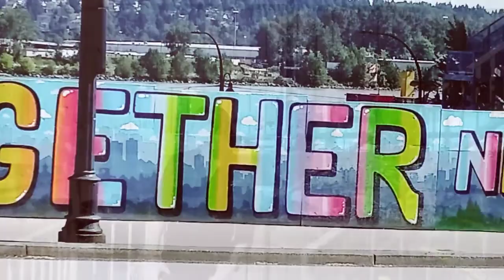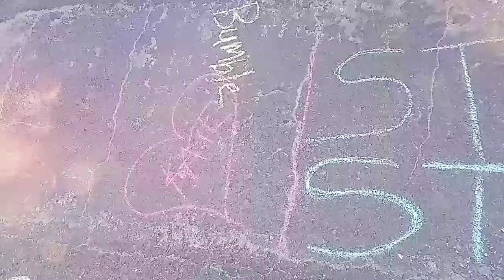"Just Visiting" - 2Days&Counting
From "The Beginning of Our Known End"